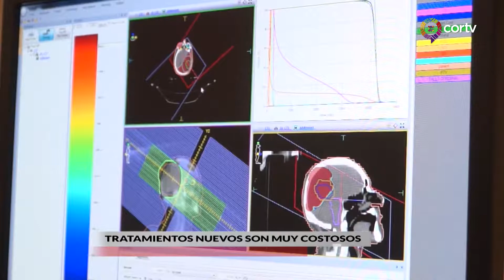AVANCE INFORMATIVO - 29 DE JUNIO